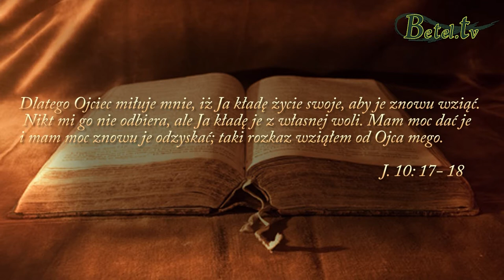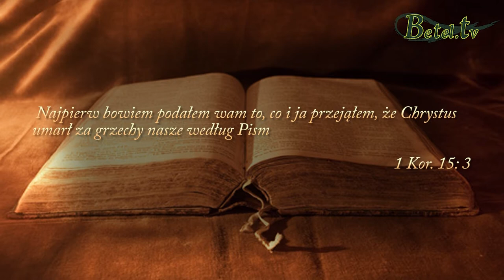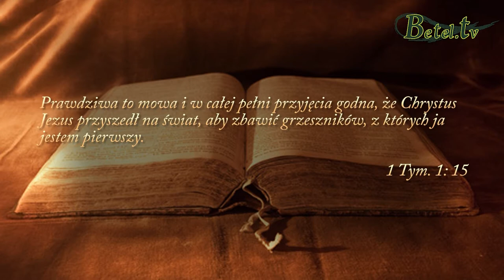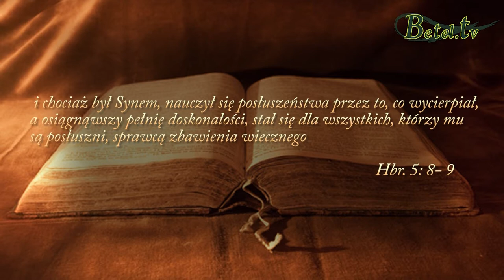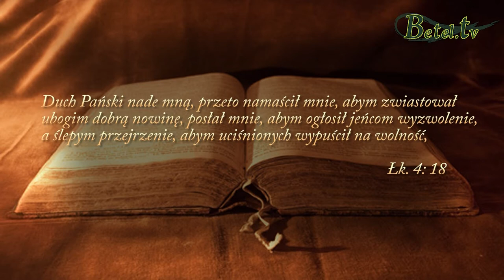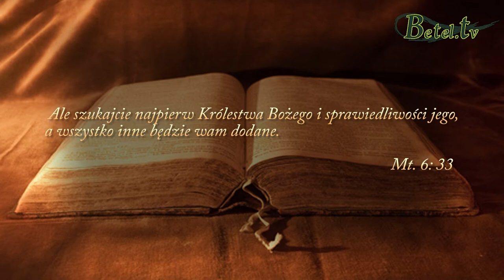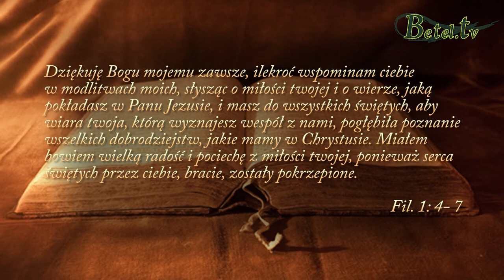27.08.2017- Czy to dla czego żyjesz jest warte śmierci Jezusa Chrystusa?- pastor Arkadiusz Duchniak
Jezus, patrząc na życie każdego z nas, zobaczył, że jesteśmy warci przybitych gwoździ, że jesteśmy warci tej okropnej cierniowej korony na jego skroniach, wiedział, że jesteśmy warci jego śmierci.
Czy zadajesz sobie pytanie: Dlaczego, Jezu, za mnie umarłeś? Czy potrafisz sobie na to pytanie odpowiedzieć?
Bo Jezus umarł, aby ciebie i mnie zbawić.